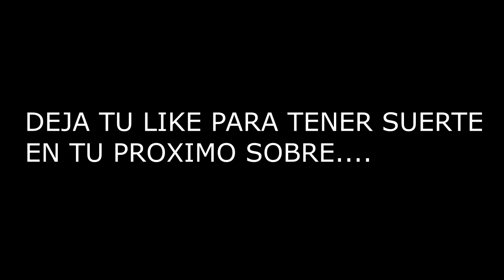CORRE!!! Y HAZ ESTA NUEVA MEJORA!!! ¡ESTE SOBRE DE MEJORA 83+ ES BASTANTE BUENA!! MEJORAS DE FIFA 21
●Accede al CANAL VIP AQUI y obten los mejores beneficios:
1. Si tienes twitch prime o amazon prime puedes subscribirte y hablarme a mis redes sociales o al telegram @supertradeos, mandarme captura de que te has suscrito para meterte en el telegram vip
2. Con patreon tambien accedes a otro grupo donde estaras con los patreon que obtengan los niveles que hay, por si no tienes amazon prime puedes tambien obtener los tradeos desde esta plataforma!

tots asegurado

CORRE!!! HAZ ESTA NUEVA MEJORA!!! ¡ESTE SOBRE DE MEJORA 83+ ES BASTANTE BUENA!! MEJORAS DE FIFA 21